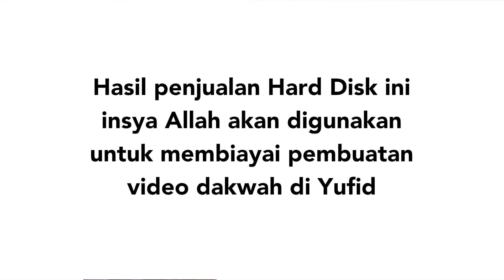Ushul Tsalatsah, eps. 38: Ihsan Kepada Makhluk - Ustadz Afifi Abdul Wadud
Ihsan ada dua rukunnya sebagaimana masyhur dalam hadits Jibril. Ihsan kepada makhluk Allah artinya mencurahkan kebaikan yang kita punya kepadanya. Inilah risalah yang ditulis oleh Syaikh Muhammad bin Abdul Wahab rahimahullah.

Kajian kita kali ini membahas tentang pengertian ihsan, perintah berlaku ihsan, contoh ihsan, dalil tentang ihsan, perbedaan iman islam dan ihsan, hadits tentang ihsan, dan ihsan dalam Islam.

Macam-macam Ihsan. Ihsan ada dua: pertama, Ihsan kepada Allah, dan kedua, Ihsan kepada makhluk. Allah dan Rasul-Nya mengajarkan untuk berbuat ihsan kepada makhluk-makhluk-Nya.  Sungguh, sangat indah apa yang dimisalkan oleh Rasulullah, yakni beliau memisalkan seorang muslim dengan pohon Kurma dan seekor Lebah. Artinya, pribadi seorang muslim adalah pribadi yang senantiasa memberikan manfaat kepada orang lain. Rasulullah Shallallahu’alaihi Wasallam bersabda:

خَيْرُ الناسِ أَنْفَعُهُمْ لِلناسِ

“Sebaik-baik manusia adalah yang paling bermanfaat bagi manusia” (HR. Ahmad, ath-Thabrani, ad-Daruqutni)

Tunggu dan simak video-video menarik kami lainnya ...

Yuk dukung YufidEDU dengan belanja di Yufid Store